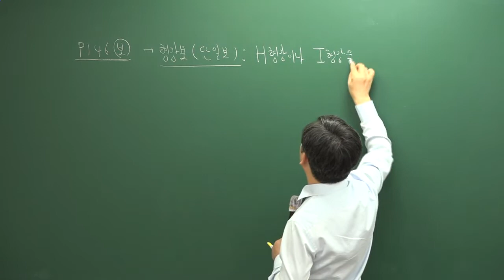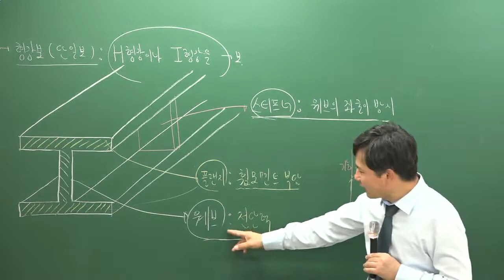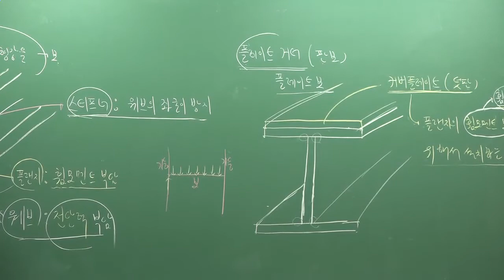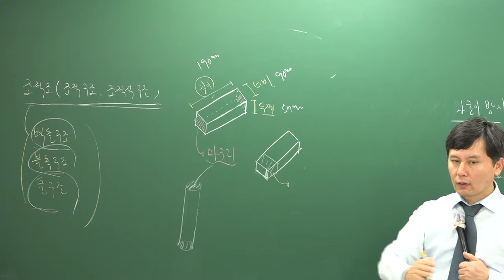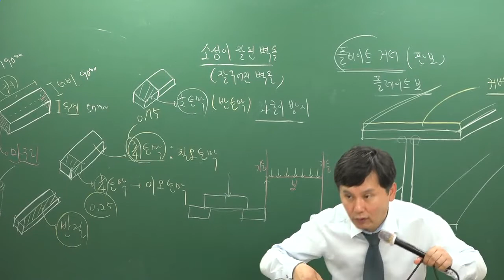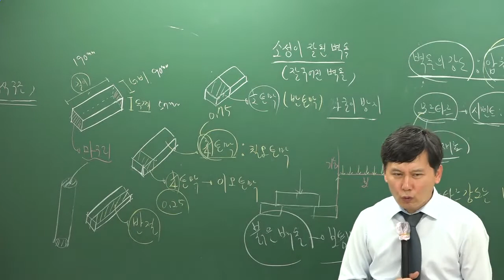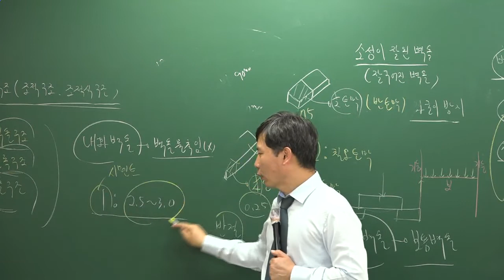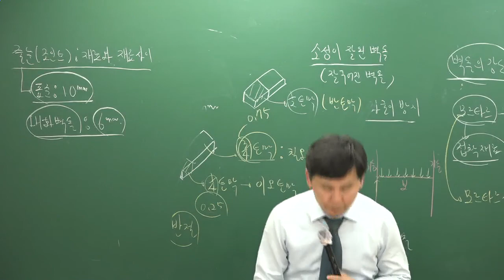[주전무] 2019년 주택관리사 시설개론 기초이론과정 10-12